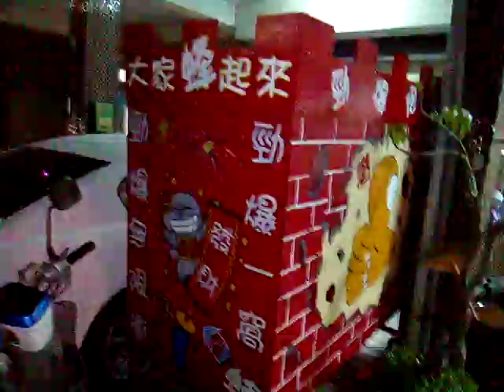VID 20180228蜂炮炮城在民戶是小型的 201937鹽水月津港燈節